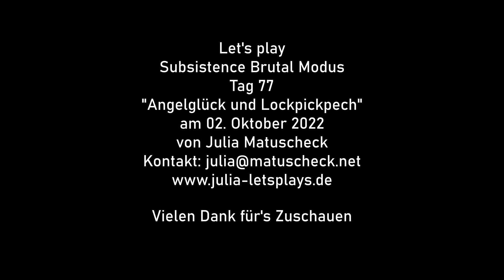Subsistence Brutal Modus deutsch #77 - Angelglück und Lockpickpech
Dicke Kawentsmänner aus dem See